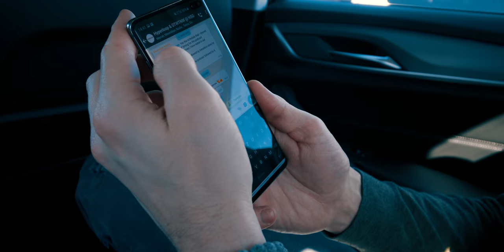5 Tips to bring NEW WORK into a Company - WHAT CAN I DO?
What do I do, when I'm stuck in traffic? Make a YouTube video of course!

In this video, I addressed a question that I hear very regularly. It's a question I get asked a lot and even one of my keynote storylines is based on this question: what can I do? More specifically, what can I (as an individual) do in order to help promote digital transformation within my company, even if I, myself am not in a decision-making position?

So, I've put together some simple pieces of advice on how you can help promote change, no matter what sort of a position you are in.
The fact is, everybody has the ability to make a change. Even the smallest pebble can start a ripple, that can reach further than you would ever believe. Maybe some part of what I say, will the pebble with which you start a ripple through your company...

After all, transformation is not an action, it is a process.